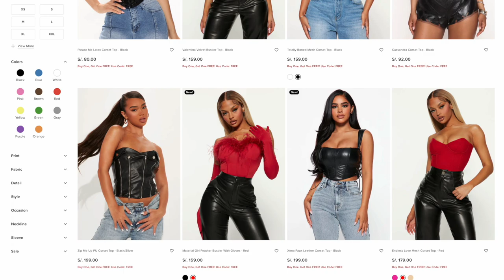Tendencias que SÍ FUNCIONAN en Tallas Grandes!! Fashion Nova Curve | Pretty and Olé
Quiero cambiar mi armario y mi estilo, y me pruebo estas prendas en tendencia gracias a @Fashion Nova !! La ropa que veréis está disponible en un amplio rango de tallas cuerpos.

Así es cuerpassos, que estoy dándole vueltas al coco y veo muchas posibilidades en algunas tendencias de moda y formas, así que oye, ¿por qué no probarlas y saber si me convencen? En este vídeo me pruebo pantalones de wide leg, cuero de COLORES, corsets, el famoso top halter y otras prendas que nunca antes había visto para una talla grande como la mía... y allá voy!!! ¿Como quedarán? ¿Funcionan de verdad para nosotras? ¡Quédate hasta el final!

El 💋 que llevo en este vídeo es el lápiz Mary Jo K de Kylie Cosmetics con un gloss encima.

Me llamo María, uso talla grande y lucho contra un TCA. En Pretty and Olé visualizo la moda y la belleza sin estándares desde 2009, siendo pionera body positive en España. Defiendo la salud mental como prioridad, y que tengas ACTITUD ante tu cuerpo. No importa la talla que uses o que estés en la parte del camino que sea: eres un CUERPO SERRANO cuando te unes a afrontar los complejos con positividad y PODERÍO, y cuando animas a los demás a olvidarlos. Mi misión es hacer desaparecer los complejos de esta era de postureo, y fomentar una educación basada en el RESPETO al cuerpo ajeno. En mis vídeos intento motivarte y te invito a que te saques partido, a que descubras la moda de otra manera ¡¡y a que juntas nos pintemos los labios de rojo!! Mi lema: 'No eres un cuerpo: eres una mente poderosa capaz de amarte y evolucionar'.